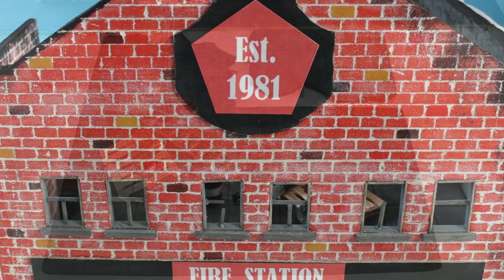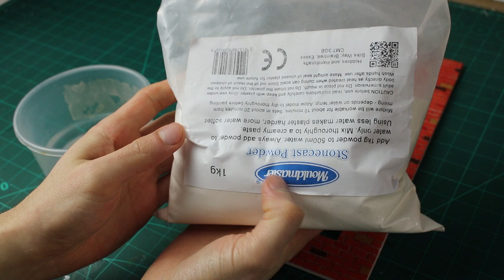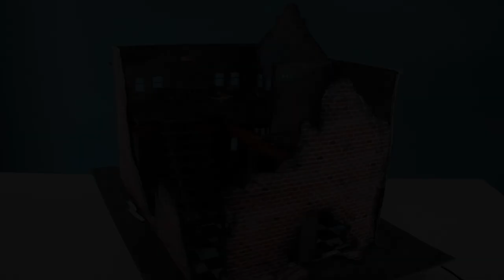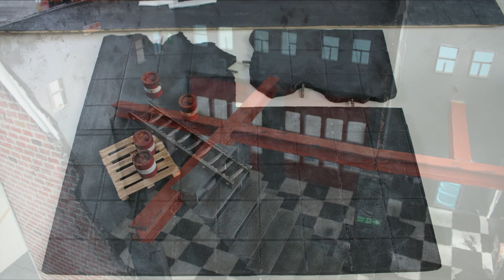Fire Station - Scratch Build Tutorial - Apocalypse SCI -FI - Urban - Superhero Wargaming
Hi and welcome to Miniatures Heroes. In this video I build a Ruined Fire Station. This would work for any Urban, Apocalypse, Sci-Fi tabletop game, Starfinder, Necromunda, Kill Team, Infinity or you can build one to play with / showcase your favourite models.

Thanks to my Patrons ❤️ - Your donations are helping me with materials for future builds and supporting this channel!

🔨 Tools:

➜ Snap off blade
➜ Glue Gun
➜ Proxxon Hot Wire Cutting Machine

🧰 Materials:

➜ Styrofoam XPS
➜ Tacky Glue
➜ Stirring sticks
➜ Match Sticks
➜ Craft Card
➜ Foam Board
➜ Mod Podge